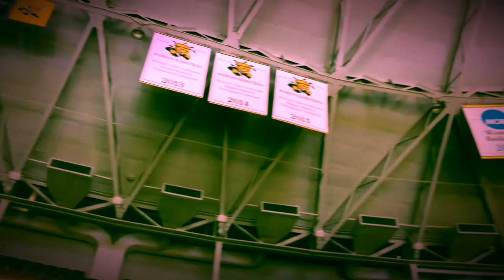Wichita State Women's Basketball